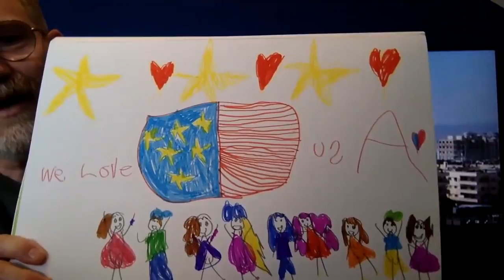ISIS has Advanced Knowledge of Israeli Strike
Join us to become a Channel Friend